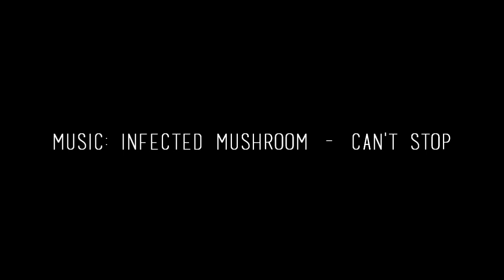Interview - Devojka Grimmag